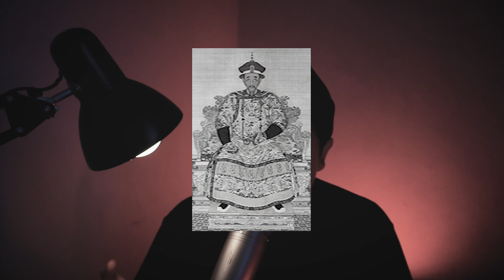INILAH METODE EKSEKUSI PALING KEJI !! ADA YANG DIKULITI HIDUP2 !!!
Selamat datang genks!!!

gue harap video gue kali ini dapat menghibur dan menambah wawasan kalian.

bantu gue untuk terus memperbaiki channel ini dengan
memberikan kritik dan saran yang membangun pada kolom komentar.

jangan lupa berikan like kalian dan share konten2 di channel ini
setiap like kalian adalah semangat bagi kami dalam membuat konten menarik lainnya^.^